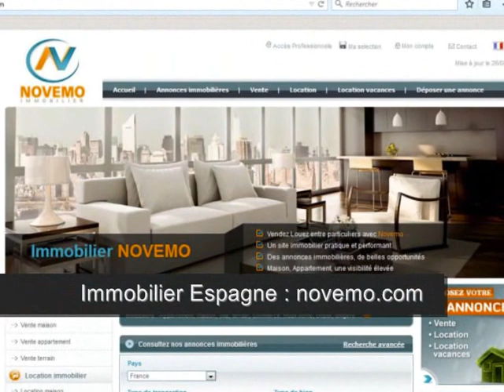80 000 Euros – Gagner en soleil Espagne : Appartement 400 m de la plage – Complexe avec piscine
Top Espagne 80 000 Euros – Gagner en soleil Espagne : Appartement 400 m de la plage – Complexe avec piscine – Immobilier bord de mer (vidéo) : A la recherche d’un appartement proche du bord de mer, sur la Costa Blanca. Charmant appartement, bien situé, dans un complexe résidentiel avec piscine. Un bel appartement à découvrir :

Achat / Vente appartement Torrevieja (03182) – 65 m² - 3 Pièces – 2 chambres – 400 m de la plage – Prix de vente 80 000 Euros

Vidéo : Top Espagne 100 000 Euros – Gagner en soleil Espagne : Appartement vue sur la plage Se réveiller en Bord de mer  – A voir– Bon plan (Argent / placement / Bon plan)